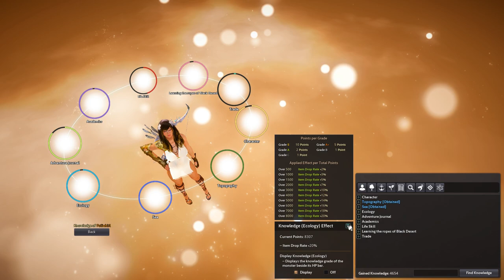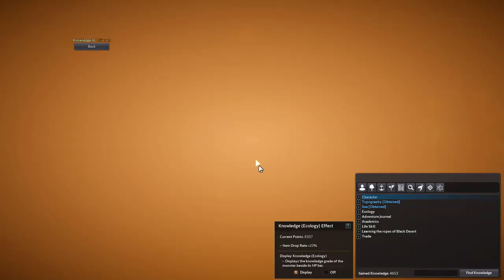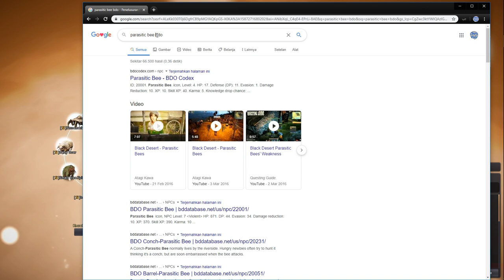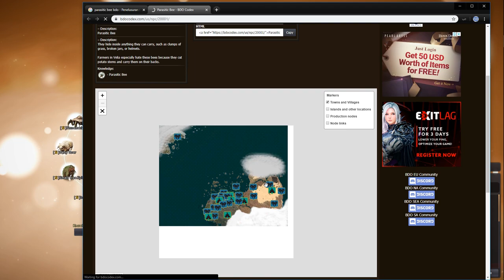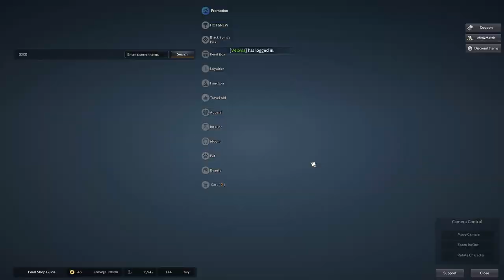Ecology Knowledge Guide for Permanent +30% Drop Rate (Timestamp & Subtitle Available)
Make sure you got last hit to get knowledge from monster.

+1 Max Energy, The Golden Age of the Otter, Papua Crinea Island Knowledge Guide,
+1 Max Energy, The Golden Age of the Papus, Papua Crinea Island Knowledge Guide

Range Ecology Point and Bonus Drop rate:
500-999 points gives you +2%
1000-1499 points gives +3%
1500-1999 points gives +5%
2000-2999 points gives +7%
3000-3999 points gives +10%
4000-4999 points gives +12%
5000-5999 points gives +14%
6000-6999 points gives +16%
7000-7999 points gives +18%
8000+ and higher gives +20%

This buff list that you can use when grinding for knowledge:
1. Food buff (Recommended "Energizing Cron Meal")
2. Elixir buff (Recommended "Savage Draught")
3. Pet buff (5 Pet with Talent Knowledge)
4. Accessories from Pearl Market (Glasses and Earing/Ear Cluff)
5. Guild buff ("Scholarly Ambition" and "Endless Exploration")

Topic in this video:
00:00 Intro
00:10 Knowledge Page
00:56 Knowledge Tree Detail
01:25 Knowledge Grade (S, A+, A, B, C)
01:53 Method to Gain Knowledge
02:51 How to reset Knowledge
03:49 Knowledge Indicator on Tree Knowledge
04:17 How to Located Target Monster
05:38 Knowledge Buff from Pet
06:51 Knowledge Buff from Food
07:44  Knowledge Buff from Elixir
08:47  Knowledge Buff from Pearl Item
09:32  Practice Gain Knowledge
10:00 Ending